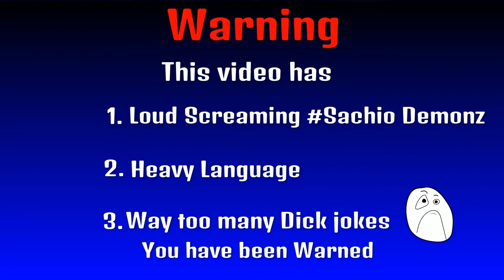INJUSTICE 2:Online Fights against Sachio Demonz pt 1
Im warning everyone ahead of time, if you're wearing headphones Turn your volume down. There is alot of screaming and loud moments in this video. You have been warned.